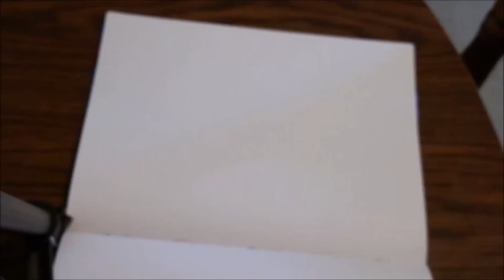Robert DeLong Speed Drawing (Speed #8)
All credit for the music goes to Buttered/Coleman Hell and Robert DeLong.

Thank you everybody so much for watching! If you liked this video, please share it!
Rupees~

Mediums: Mechanical pencil, Precise V5 extra fine Pilot pen, Stabilo point 88 0.4 fine tip markers, Sharpie, Academy Mars Black acrylic paint by Grumbacher, and lots of love for Robert DeLong